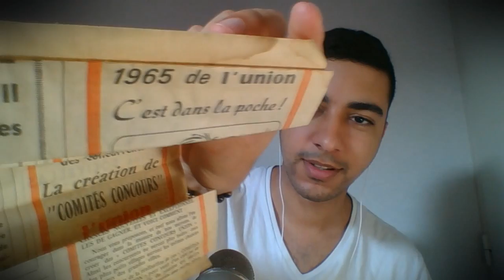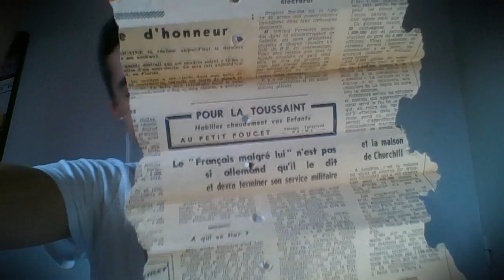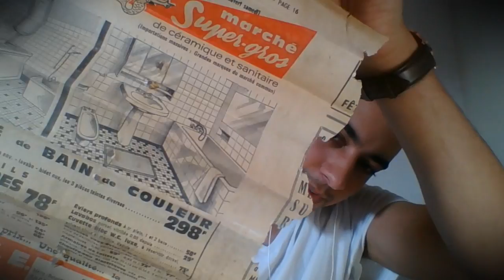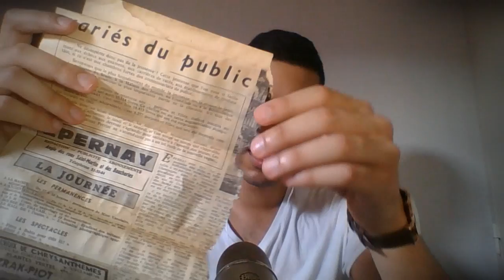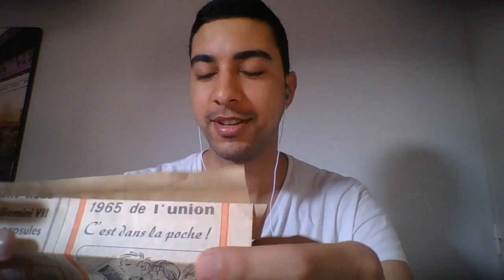ASMR Français - Journaux datant de 1965 (chuchotement)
Je vous retrouve pour une petite vidéo asmr dans laquelle je vous fais découvrir un journal datant de 1965, avec des bruits de papiers et du chuchotement binaural. Bon visionnage :)